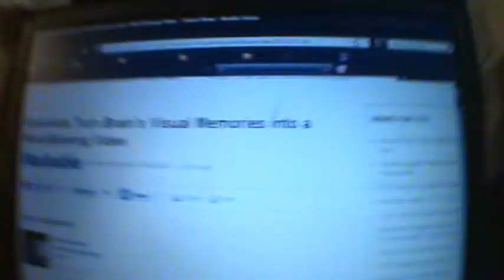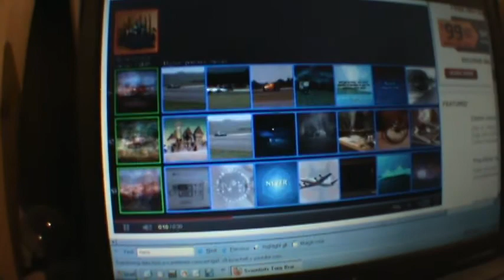MRI Used to Image Thoughts - Criminal Justice Application?